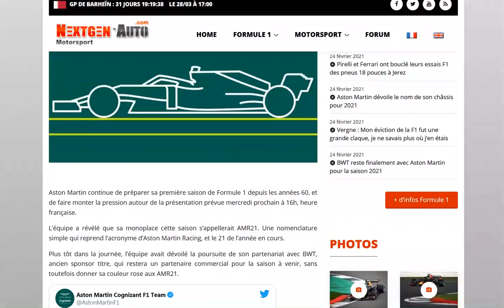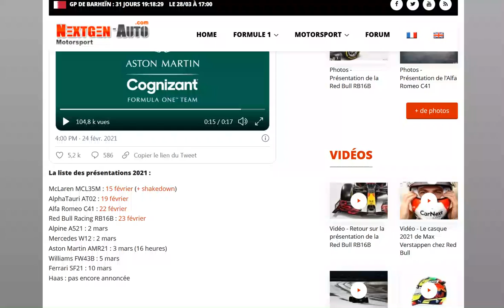Aston Martin dévoile le nom de sa première monoplace de l'ère moderne !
Présentation mercredi prochain...